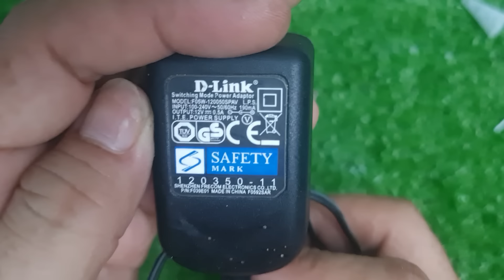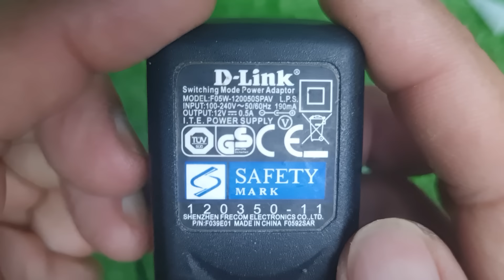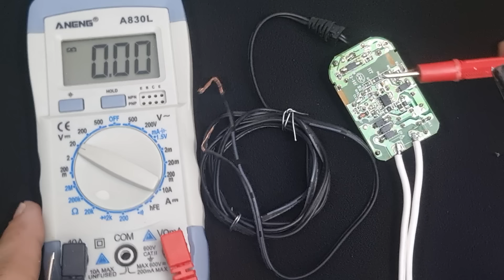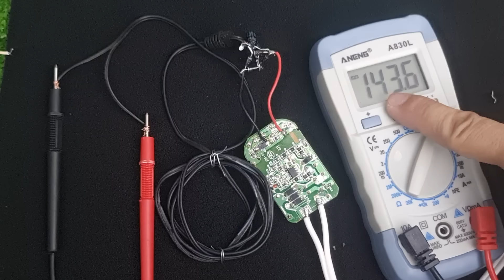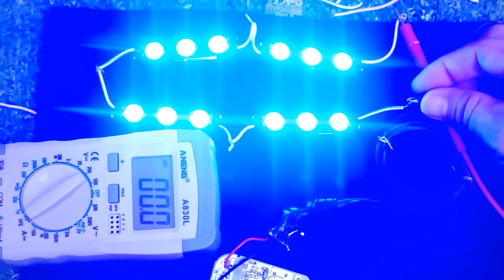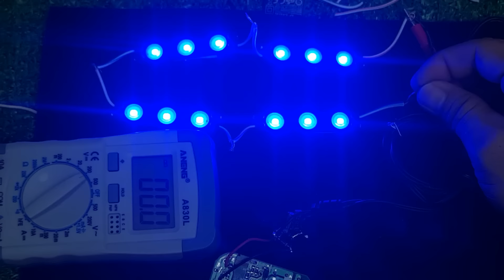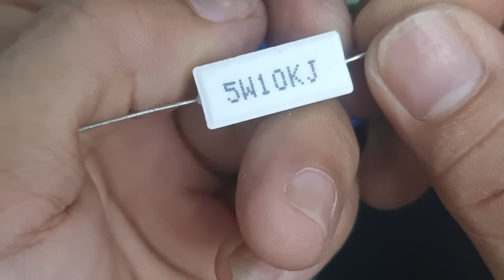Tôi Chế Tạo Máy Đo Được Mọi Thứ Nó Quý Hơn Vàng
Tôi chế tạo nó dùng để đo mọi thứ như đèn led, đo thiết bị điện tử
ĐÂY LÀ NHỮNG DANH SÁCH CÁC VIDEO SẮP XẾP THEO CHỦ ĐỀ CÁC BẠN MUỐN TÌM HIỂU CHỦ ĐỀ NÀO THÌ BẤM VÀO LINE ĐÓ ĐỂ XEM VÀ CÓ THỂ LƯU LẠI:
5/ Sửa Đồng Hồ Đo Vạn Năng 6/ Sửa Nguồn Xung 7/ Học Linh Kiện Điện Tử Các Loại
Đây Là Tai Khoản Ngân Hàng Của Thầy Mò:
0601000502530 VIETCOMBANK CHI NHÁNH ĐỒNG THÁP - CHỦ TÀI KHOẢN VÕ VĂN Ô